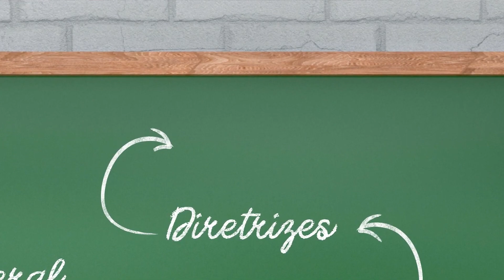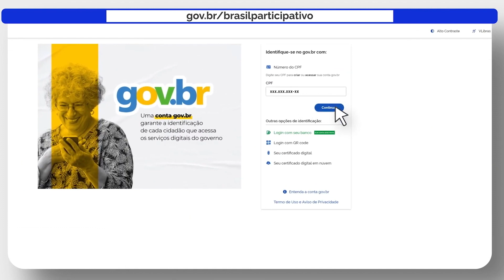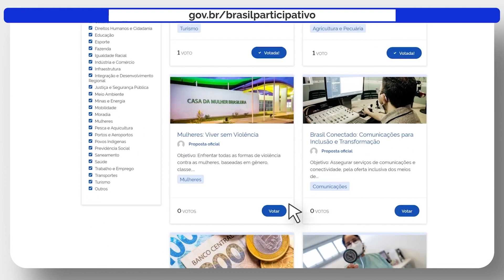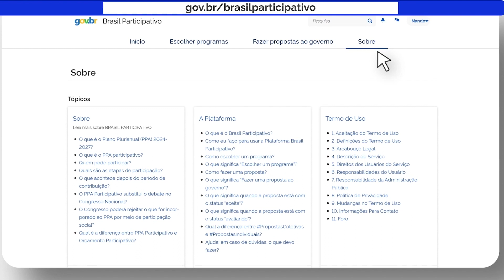Brasil Participativo: MST pauta Reforma Agrária e produção de alimentos no PPA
O MST inicia um amplo mutirão de votação na proposta que pauta a Reforma Agrária e o combate à fome no país para que seja incluída no Plano Plurianual (PPA), a partir do processo organizado pela Plataforma Brasil Participativo. A proposição “Reforma Agrária para Desenvolver o Brasil e Combater a Fome” tem como centralidade o desenvolvimento dos assentamentos e regularização das famílias Sem Terra no país.

Mais de 500 mil pessoas já participaram do processo de escolha que segue até o dia 14, potencializando a participação popular nas definições dos rumos do governo nos próximos quatro anos.